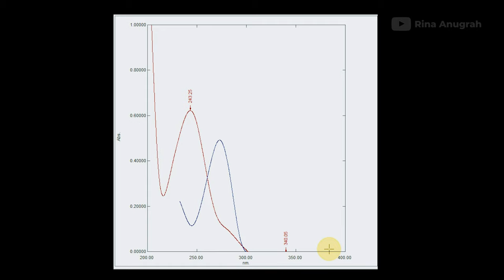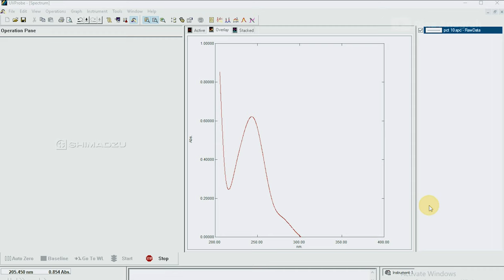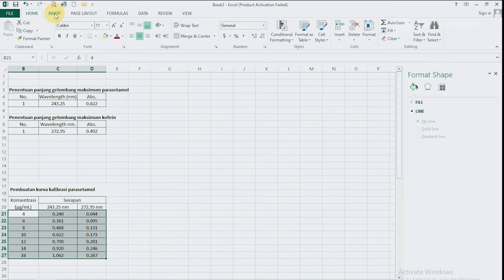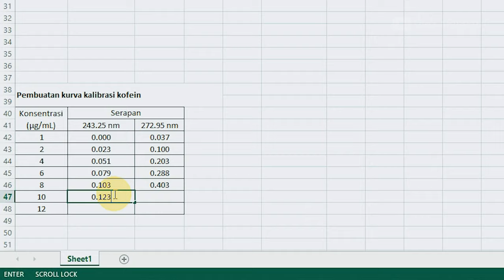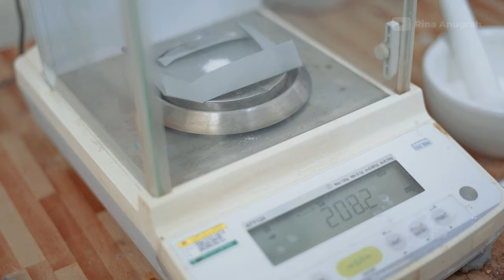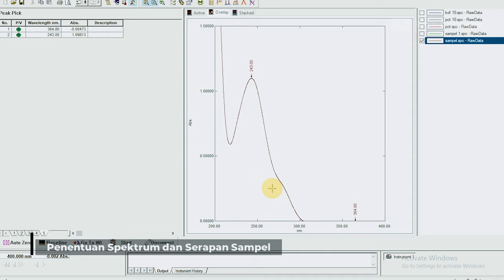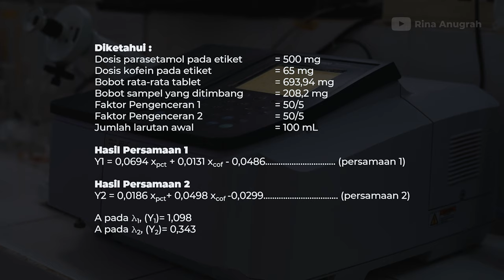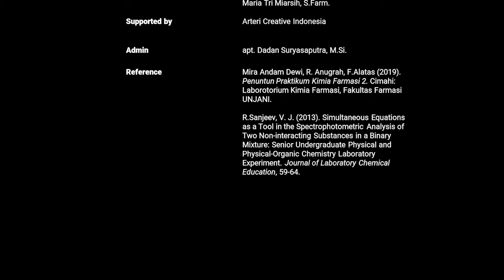Spektrofotometri UV-Vis Simple Simultaneous Equation (SSE): Kadar Parasetamol & Kofein dalam Tablet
Penetapan Kadar Parasetamol dan Kofein dalam Tablet Secara Spektrofotometri UV-Visibel teknik Simple Simultaneous Equation (SSE)

Laboratorium Kimia Farmasi
Fakultas Farmasi UNJANI

Dosen Pembina Praktikum :
apt. Rina Anugrah, M.Si.
apt. Mira Andam Dewi, M.Si.
apt. Anggi Gumilar, M.Si.
apt. Dadan Suryasaputra, M.Si.
apt. Athina Mardatillah, M.Farm.

Asisstant :
Kartiwidiawati, S.Si.
Maria Tri Miarsih, S.Farm.

Supported by :
Arteri Creative Indonesia

Reference :
Mira Andam Dewi, R. Anugrah, F.Alatas (2019). Penuntun Praktikum Kimia Farmasi 2. Cimahi: Laborotorium Kimia Farmasi, Fakultas Farmasi UNJANI.

R.Sanjeev, V. J. (2013). Simultaneous Equations as a Tool in the Spectrophotometric Analysis of Two Non-interacting Substances in a Binary Mixture: Senior Undergraduate Physical and Physical-Organic Chemistry Laboratory Experiment. Journal of Laboratory Chemical Education, 59-64.